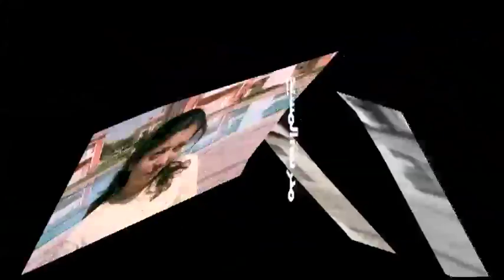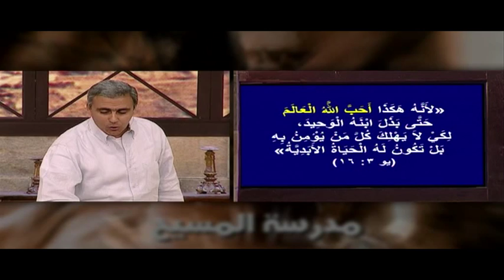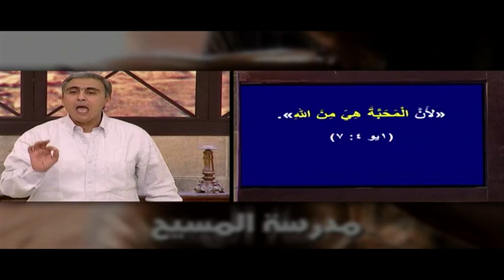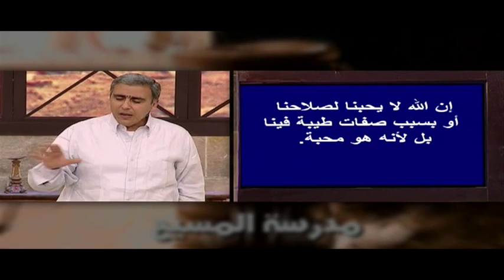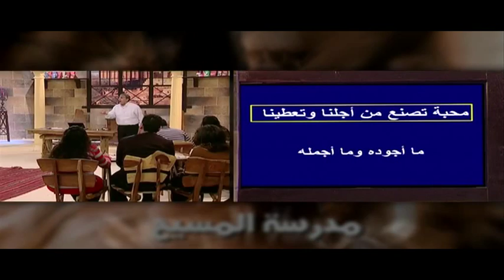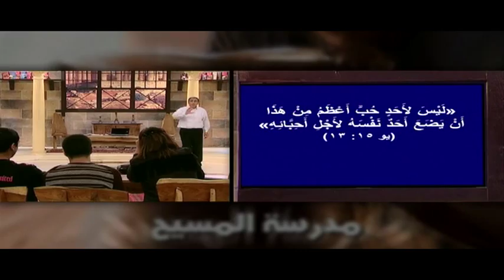مبادئ العلاقة مع الله - ثانياً المحبة - حلقة 7- محبة الله لنا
• محبة الله لنا
(يو 3: 16) «لأَنَّهُ هَكَذَا أَحَبَّ اللَّهُ الْعَالَمَ حَتَّى بَذَلَ ابْنَهُ الْوَحِيدَ، لِكَيْ لاَ يَهْلِكَ كُلُّ مَنْ يُؤْمِنُ بِهِ، بَلْ تَكُونُ لَهُ الْحَيَاةُ الأَبَدِيَّةُ»
• ما أصعب التعبير عن وصف طبيعة وخصائص محبة الله لنا، لكننا سنحاول استعراض جوانب وأبعاد هذه المحبة الهائلة.
إنهـا:
أ‌- محبة نابعة منه.. متدفقة نحونا.
– (رو 5: 8) «وَلَكِنَّ اللهَ بَيَّنَ مَحَبَّتَهُ لَنَا لأَنَّهُ وَنَحْنُ بَعْدُ خُطَاةٌ مَاتَ الْمَسِيحُ لأَجْلِنَا»
• إن الله لا يحبنا لصلاحنا أو بسبب صفات طيبة فينا، بل لأنه هو محبة.
– (1يو 4: 7) «لأَنَّ الْمَحَبَّةَ هِيَ مِنَ اللهِ».
– (يو 10: 10) «أَتَيْتُ لِتَكُونَ لَهُمْ حَيَاةٌ، وَلِيَكُونَ لَهُمْ أَفْضَلُ»
ج‌- محبة تصنع من أجلنا، وتعطينا.
• محبته لنا لا تعتمد على من نحن، فهو يحبنا كما نحن.
• نعم ونحن بعد خطاة متمردين أعلن الله محبته لنا.
• إنها تريد لنا أفضل شيء. ترجو وتشتاق أن تمنحنا أعظم حياة.
ب‌- محبة تريد، وليست مجرد شعور.
د‌- إيجابية تبحث عنا:
– (لو 15: 4، 5) «وَيَذْهَبَ لأَجْلِ الضَّالِّ حَتَّى يَجِدَهُ».
• إنها لا تريد فقط، لكنها تمد يدها، لتعطي ما عندها لتصنع وتخلق الخير لنا.
• فما أكثر ما تحدث الكتاب المقدس عن جود الرب وعطائه. وإن المحبة تستخدم كل إمكانياتها لإسعادنا.
هـ- محبة تبذل وتضحي من أجلك، لخيرك.
• ليس فقط أن يعطي ما عنده، بل أن يعطي ذاته
• إنها لا تقف لتنتظرنا لنأتي ونأخذ البركة، لكنها تخرج لتبحث عنا إلى أن تجدنا. إنها تتحرك نحونا في إيجابية كاملة، وهي على استعداد دائم لأن تأخذ الخطوة الأولى.
• هكذا أحب حتى بذل
إنه ينتظر أن نحبه، لنتمتع بمحبته الغامرة لنا (تث 10: 12-13 و30: 20)
• ليس مجرد سخاء العطاء، لكن أيضاً البذل
• يوم فكر في خلقنا أراد لنا السعادة.
• إنها تفقد وتخسر وتتألم وتئن من أجلنا ولخيرنا
و‌- محبة لم تُرِد شيئاً منا، بل أرادت أن تعطينا.
• عَبْر حياتنا معه أعطانا الكثير.
حتى وهو ينتظر منا الحب، كان بالحقيقة يريده لنا.
لهذا نستطيع أن نقول:
وهذا هو المعنى الحقيقي للشركة والعلاقة التي تصنع الوحدة (يو 17: 21، 23، 26).
• يوم خلق الوجود صنعه من أجلنا.
إن محبة الله قادته لأن يعطي نفسه لنا بكل ما تحوي من صفات، وبكل ما تملك من إمكانيات، وبكل ما لها من مجد وبهاء.
• يوم مات من أجلنا بذل نفسه عنا.

• يوم دعانا لأن نحيا فيه، ونوجد في ثالوثه، في وحدة واتحاد شاركنا كل مجده وبهائه.
– «لَيْسَ لأَحَدٍ حُبٌّ أَعْظَمُ مِنْ هَذَا أَنْ يَضَعَ أَحَدٌ نَفْسَهُ لأَجْلِ أَحِبَّائِهِ» (يو 15: 13).
الى اللقاء في الحلقة القادمة